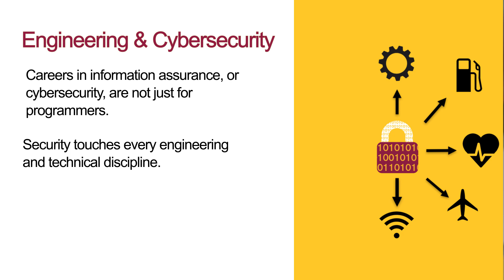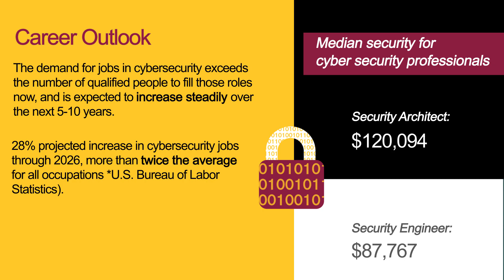Cybersecurity Careers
Dr. Adam Doupé, Associate Director of the Center for Cybersecurity and Digital Forensics at ASU, and security professionals from Starbucks discuss the importance of Cybersecurity and career opportunities in the field